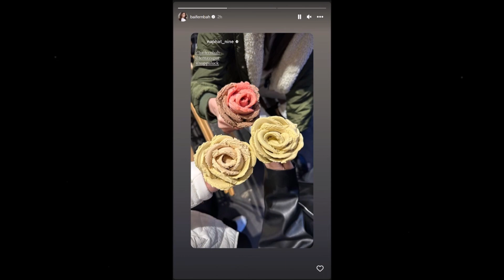นาย ณภัทร ใบเฟิร์น ยังหวานฟุ้ง ล่าสุดโพสต์รูปคู่ อังกฤษฟินมาก